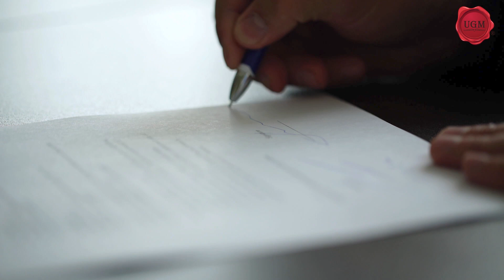Güney Marmara Bölge Müdürlüğü Tanıtım Filmi